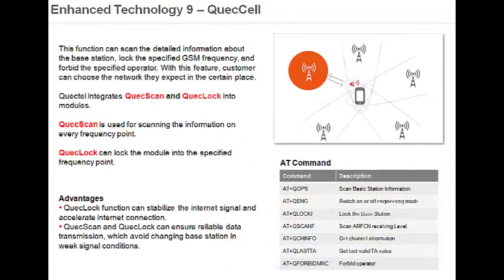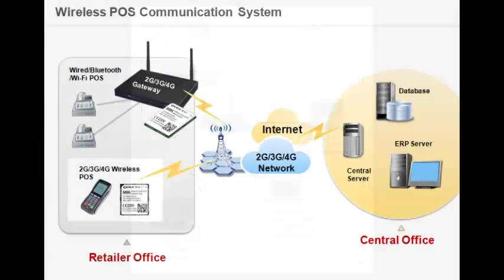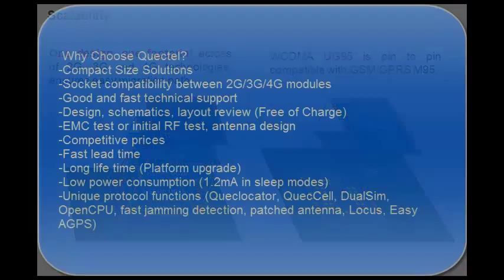Solution for M2M/IoT Developers Around the World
Quectel, your wireless solution to a connected world
Why Choose Quectel?
-Compact Size
-Socket compatibility between 2G/3G/4G modules
-Good and fast technical support
-Design, schematics, layout review (Free of Charge)
-EMC test or initial RF test, antenna design
-Good prices
-Fast lead time
-Long life time (Mediatek platform upgrade)
-Low power consumption (1.2mA in sleep modes)
-Unique protocol functions (Queclocator, QuecCell, DualSim, OpenCPU, fast jamming detection, patched antenna, Locus, Easy AGPS)